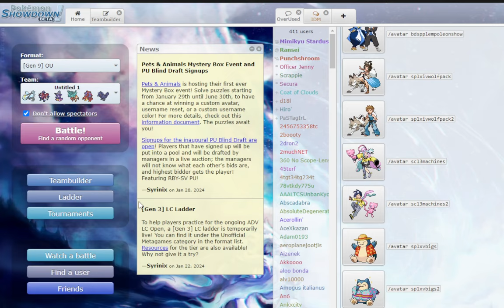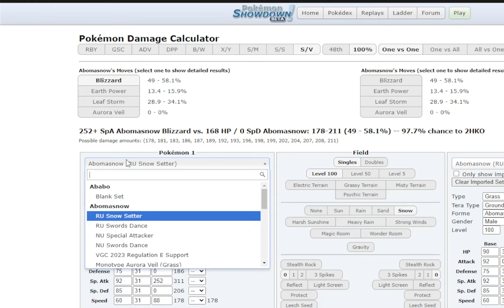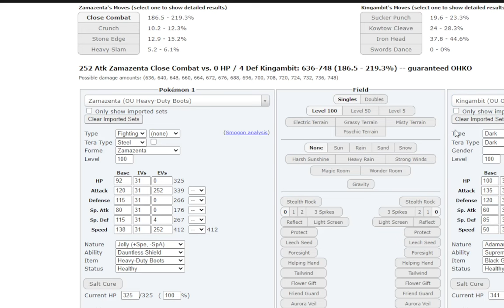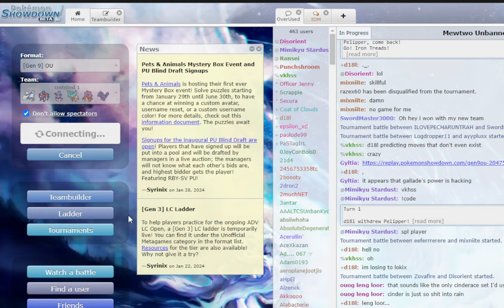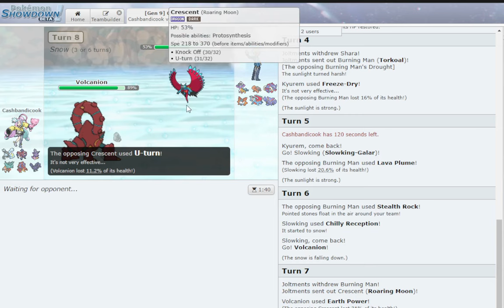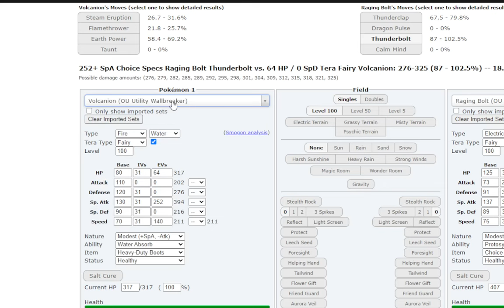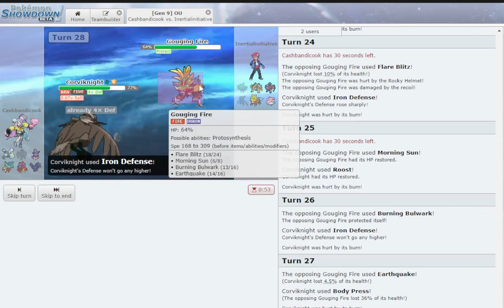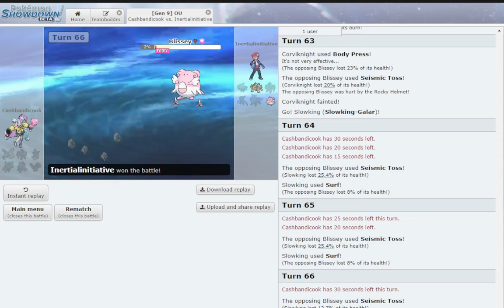EASY 1 HOUR CLIMB USING THE KYUREM TEAM ft. Iron Nostrils | Pokemon Scarlet & Violet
You can find here many more teams for various metagames, meet people and in general if you have any question or want any help or anything to talk about with meme and other talented Builders and Tournament players here u will find us all.